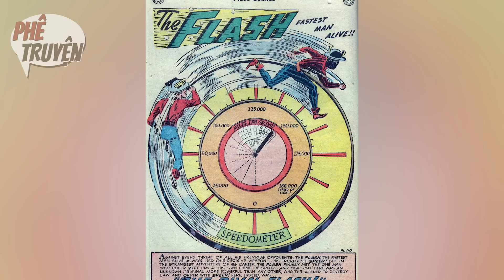REVERSE FLASH | KẺ THÙ TRUYỀN KIẾP CỦA FLASH LÀ AI?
Flash là tên dành cho nhiều anh hùng khác nhau và Reverse Flash cũng vậy, hôm nay chúng ta sẽ cùng nhau tìm hiểu xem NHỮNG Reverse Flash này là ai nhé!

THÔNG TIN TÀI KHOẢN PHÊ TRUYỆN
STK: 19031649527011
Ngân hàng: Techcombank
Tên: NGUYEN TAT DAT